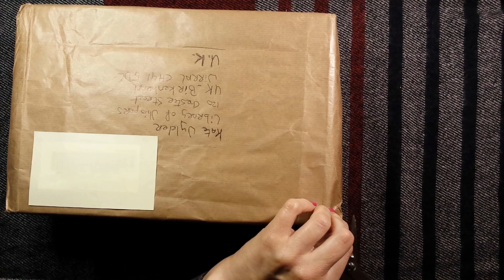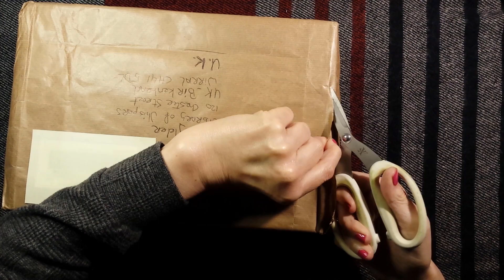ASMR | Part Two: Subscriber Gift Unboxing! - Whispered Show & Tell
Hi everyone! As promised, here is the second part of a lovely subscriber gift unboxing/unwrapping video for you today. All presented to you with whispered chat and ramble with lots of paper sounds. Kx